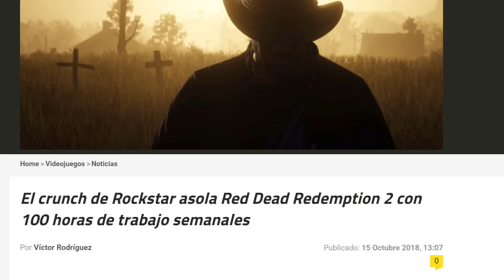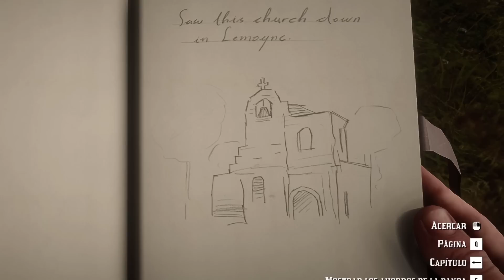30 Detalles muy realistas del Red Dead Redemption 2